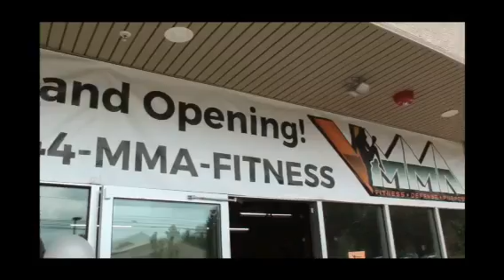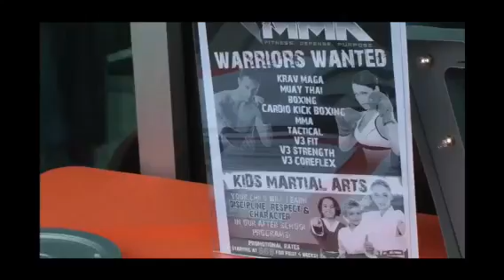the tree guy and mma,doylestown,pa 18901